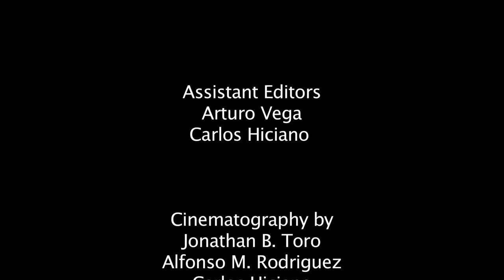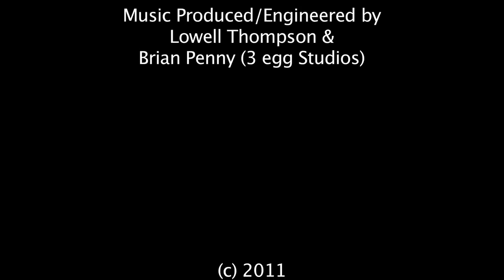Nine Days To Drop - From Day One - Short Rock Documentary (2011)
"Nine Days To Drop - From Day One - Short Rock Documentary" takes you on a captivating journey into the world of the Bronx-based band. Discover the inspiring story of Nine Days to Drop, a group of talented musicians who found their voice and form of expression through the power of music. Led by lead singer Carlos Hiciano, guitarists Arturo Vega and Jordan Perez, bassist Alfonso Rodriguez, and drummer Chris Burgos, the band's journey unfolds before your eyes.

Immerse yourself in this short documentary that captures the essence of Nine Days to Drop's early days. Witness their passion, dedication, and raw talent that set them on the path to success. This documentary serves as a testament to the belief that hard work, dedication, and staying true to oneself can lead to incredible achievements.

Experience the synergy between the band members as they collaborate and create music that resonates with their audience. From the heart of the Bronx, New York, this documentary showcases the band's undeniable talent and their promising future.

Watch now and be inspired by "Nine Days To Drop - From Day One - Short Rock Documentary," a compelling exploration of music, perseverance, and the pursuit of dreams.

Special thanks to Nine Days to Drops!